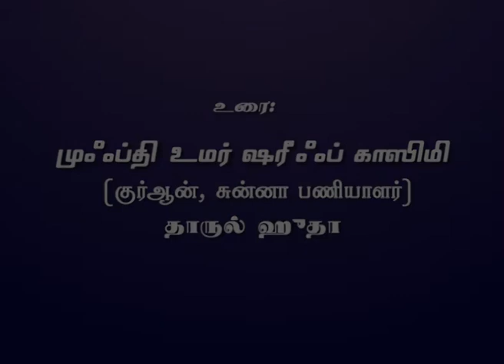304 - சூரா அல்அன்ஆம் விளக்கவுரை 03